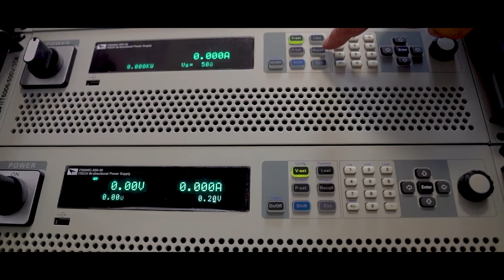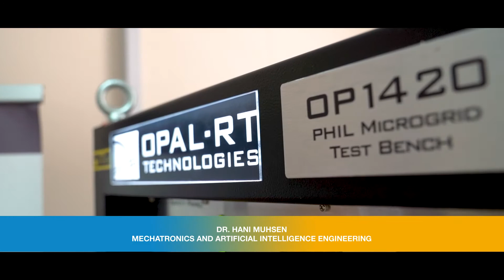Smart Grid LAB(AT-SGIRES Project)at German Jordanian University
The Mechatronics and Artificial Intelligence Engineering Department at German Jordanian University is delighted to announce the launch of Smart Grid LAB. The installed LAB is enabled by loT Technology and represents one of the examples of Industry 4.0 applications.